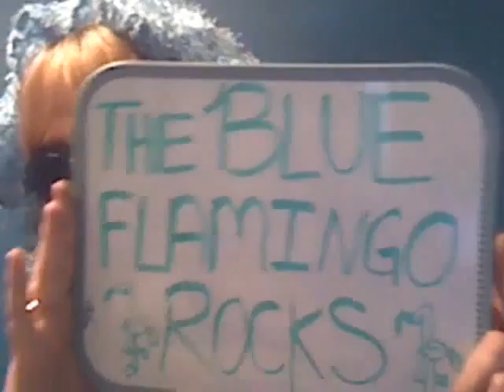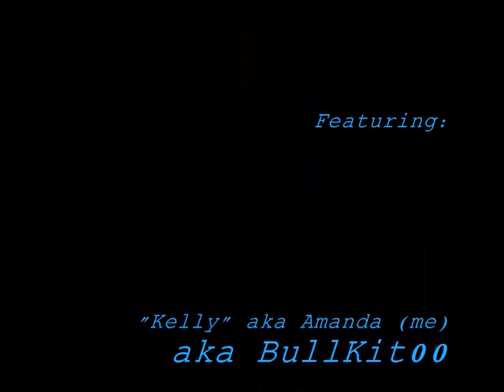"Kelly" and TheBlueFlamingo -Raw Footage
OMG! This video is in COLOR! Feel the blueness!

Back in March, Adrian aka TheBlueFlamingo asked his subscribers to be in a montage video for him.
This is the ultimate raw footage that I did for that video.